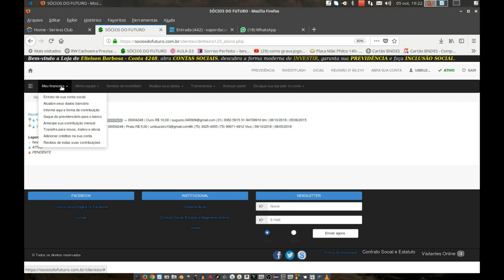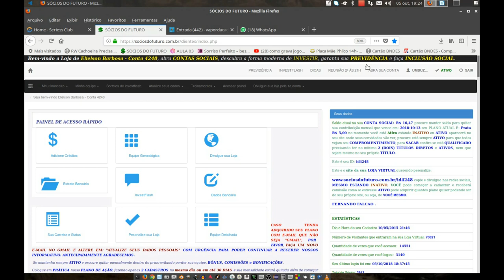Como Transferir Saldo para outro ID Socios do Futuro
Para quem não faz parte ainda de nossa Família acesse faça o seu cadastro e estarei a disposição para ajudá-los/as